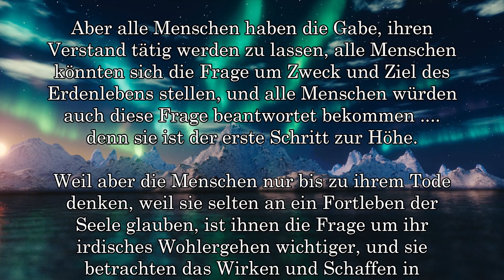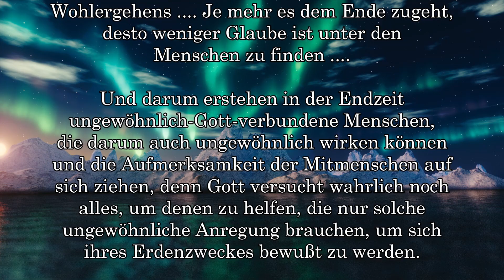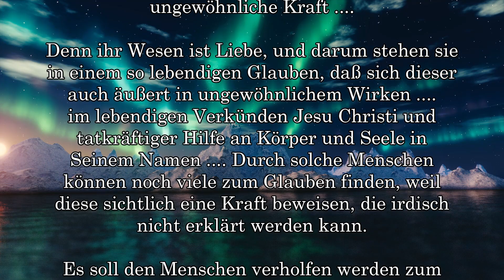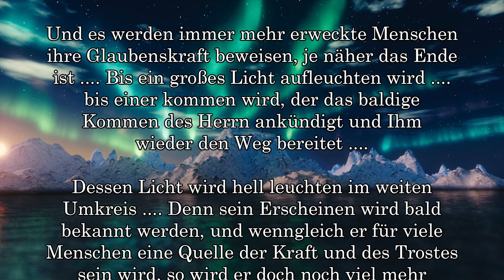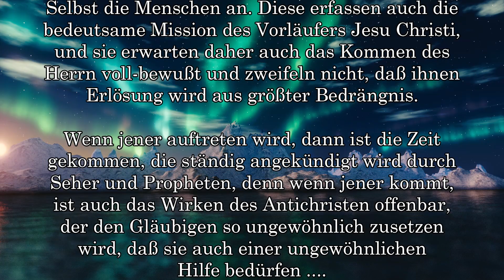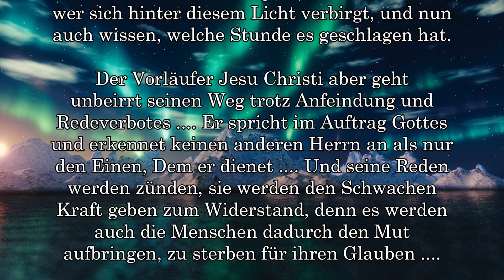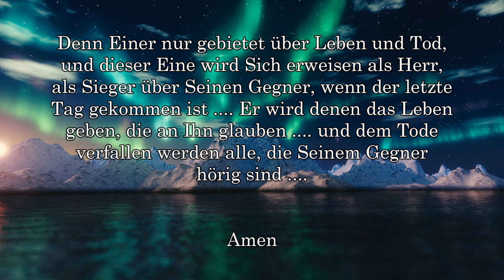VORLÄUFER JESU ....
DIE LETZTEN SIEBEN JAHRE DER ERDE - Die ZEIT nach dem EINGRIFF GOTTES

check it out! German & English